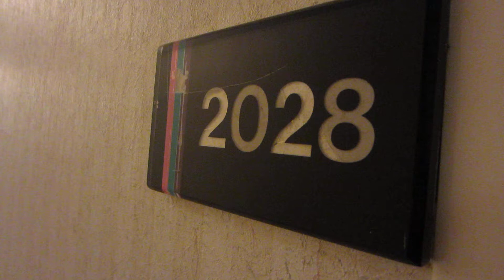River Palms Laughlin Hotel & Casino Room 2028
A brief tour of a River View room at River Palms Hotel & Casino in Laughlin, NV.